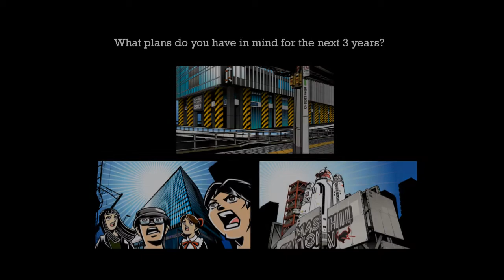SpeakNow - Ryosuke Tei